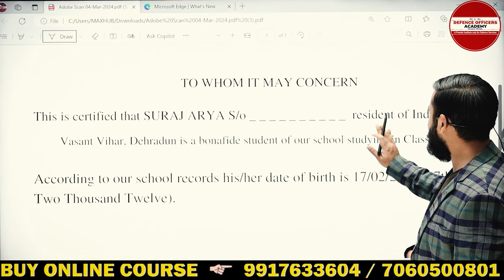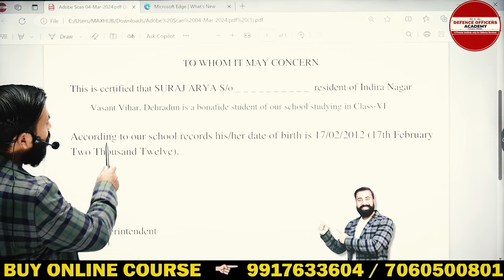School Studying Certificate Performa ( Bonafide )For RIMC | BY - SURAJ SIR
⭐  𝑨𝒏𝒅𝒓𝒐𝒊𝒅:
       ✅  𝐸𝑛𝑡𝑒𝑟 𝑂𝑇𝑃
⭐  𝑷𝑪/𝑳𝒂𝒑𝒕𝒐𝒑:

Schedule :
Morning classes 5 to 6: 30 am.
Monday : Math
Tuesday: Gk
Wednesday: English
Thursday: Math
Friday : Gk
Saturday : English

Suraj Sir
DEFENCE OFFICERS ACADEMY
🎯 𝚁𝙸𝙼𝙲 𝙲𝚘𝚊𝚌𝚑𝚒𝚗𝚐
R𝚎𝚐𝚒𝚜𝚝𝚛𝚊𝚝𝚒𝚘𝚗 𝙾𝚙𝚎𝚗
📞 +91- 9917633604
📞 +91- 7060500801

In this video, we will discuss the School Studying Certificate Performa specifically designed for Rashtriya Indian Military College (RIMC) applicants. This certificate plays a crucial role in the admission process, as it reflects the academic performance and conduct of the student.

We will delve into the key components of the Performa, including the necessary information that needs to be filled out accurately. Understanding the nuances of this certificate can greatly enhance your chances of securing admission to RIMC and embarking on a rewarding educational journey.

Whether you are a prospective student or a parent/guardian helping with the application process, this video will provide valuable insights into the significance of the School Studying Certificate Performa for RIMC.

Related queries-
rimc form